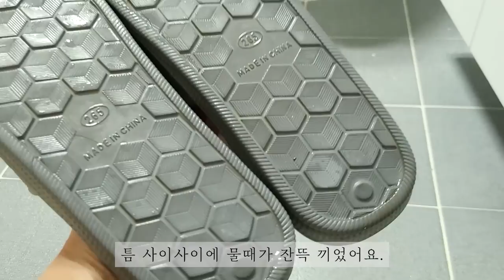쉽고 간단한 살림루틴 5👍 '하는 김에 하는' 일석이조 살림😘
살림을 쉽게 하려면 '하는김에' 하는 방법이 최고예요!

가스레인지 위 냄비에서 뿜는 스팀으로
주방벽이 흥건해지면 행주로 쓱 닦기만 해도 깨끗해지듯이요.

오늘 영상에서는 살림을 쉽게 하는 비결!
'하는김에 하는 살림루틴'을 소개합니다.

✔BGM